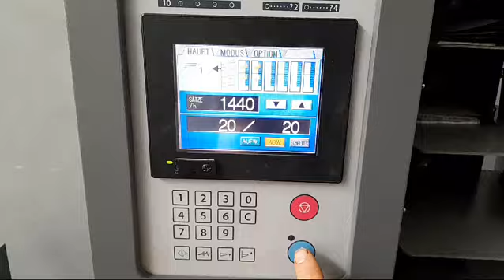Duplo System 5000 - LA-POSTPRESS #23013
Duplo System 5000
booklet maker

- 2x collators DC-10/60
- lifting unit LUL-HM
- bookletmaker DBM-500
- press DBM-500P
- trimmer DBM-500T

2xDC-10/60: collator
- number of bins: a 10
- paper size:
width: min. 120mm, max. 350mm
length: min. 148mm, max. 500mm
- paper weight: 0-300g/sqm
- loading volume: 60mm
- feeding system: belt suction feed system
- conveyance system: roller belt conveyance system
- power supply: 120 to 240 V 50/60 Hz
- power consumption: 9.5A (120 V 60 Hz), 4.5A(220-240V, 50Hz)

DBM-500: stitcher folder
- paper size: min. 120x170mm; max. 350x500mm
- No. of stitches 0 to 2
- stitch thickness within 5mm
- wire diameter #25 to #27
- folding capacity: below 25 sheets
- dimensions: 2,230 (W) x 865 (D) x 1300 (H)
- ratings: 120 to 240 V 50/60Hz 6.5-3.8A
- weight: 412kg

DBM-500T: Trimmer
- booklet size: min. 85x120mm; max. 250x356mm
- trimmed booklet size: min. 75x120mm
- speed: up to 5000 sets per hour
- power consumption: 120V 690Hz 10A
- dimensions: 700mm x 635mm x 1094mm
- weight: 532 lbs (241kg)